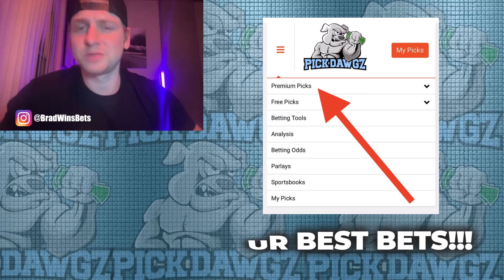3-Leg Parlay For Wednesday 3/6/24 | NBA Picks | College Basketball Picks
3-Leg Parlay For Wednesday 3/6/24 | NBA Picks | College Basketball Picks